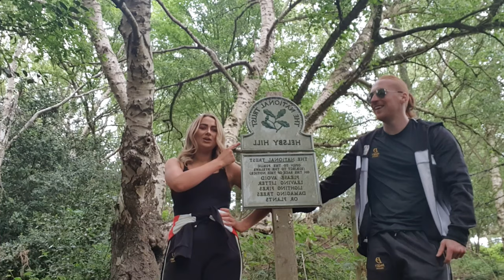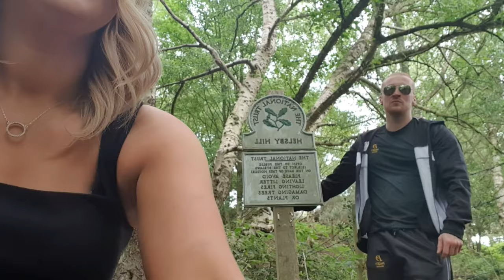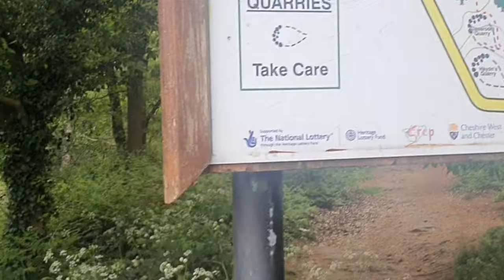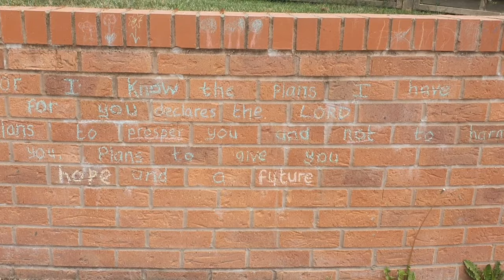Helsby hill vlogg